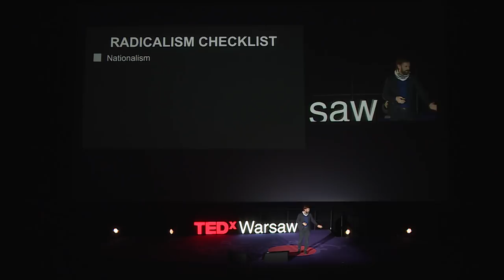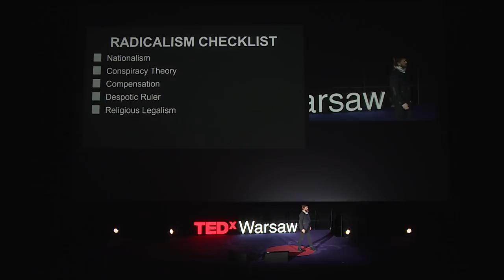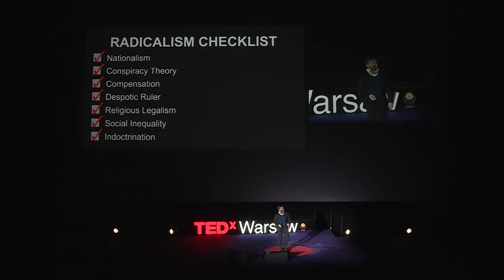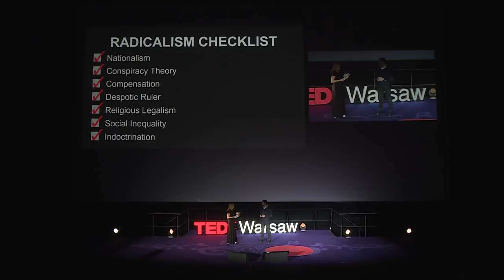Radykalizm bez brody | Zbyszek Pawlak | TEDxWarsaw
Radykalizm zaczyna się w głowie. Check lista radykalistów - kiedy powinna zapalić nam się czerwona lampka?

Zbyszek - Lider i inicjator licznych projektów społecznych i biznesowych z wieloletnim doświadczeniem w rozwoju zasobów ludzkich w kontekście wielokulturowości. Autor, gościnny wykładowca akademicki, mówca międzynarodowy. Przez ponad 10 lat mieszkał i pracował w Środkowej Azji, biorąc udział w licznych projektach edukacyjnych, humanitarnych i biznesowych w takich krajach jak Kazachstan, Uzbekistan, Afganistan i Kaukaz. Aktualnie mieszka w Wielkiej Brytanii gdzie prowadzi własną działalność gospodarczą zatrudniając pracowników z Europy Wschodniej oraz prowadzi firmę w Środkowej Azji.